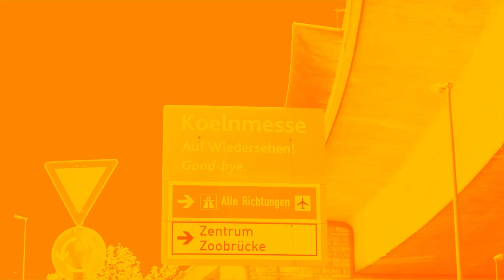Interview mit Huebi | Piraten auf der Gamescom 2022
Die PIRATEN durften auf der Gamescom mit dem YouTuber @Huebi sprechen. Wie fühlt sich ein influencer in der Gesellschaft? Selbstständigkeit und Transparenz waren ebenfalls Thema.

Interviewer: Yannick Schürdt (Zweiter Stellvertretender Generalsekretär)
Interviewpartner: Tobias Hübenthal (Influencer, bekannt als Huebi)